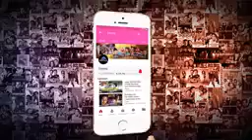Khabari lal ka vidioe new2019